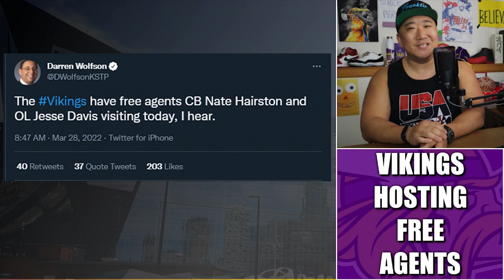REPORT: Free Agent CB Nate Hairston and OT Jesse Davis Visiting Vikings Today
The Minnesota Vikings are bringing in free agent cornerback Nate Hairston and offensive lineman Jesse Davis, per Darren Wolfson of KSTP Sports.